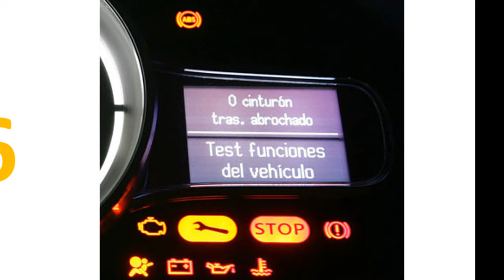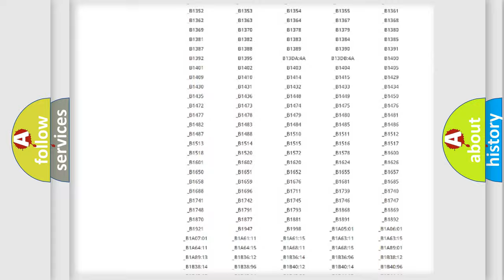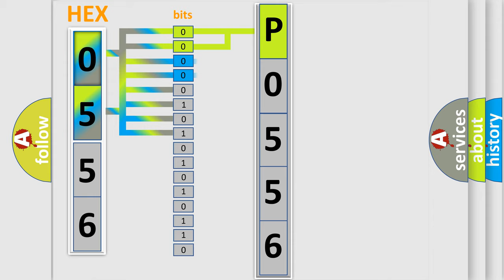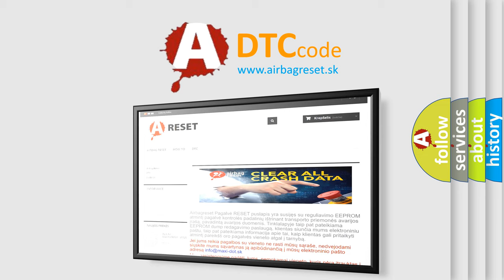DTC Jeep P0556 Short Explanation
Contents:
0:21 Basic DTC analysis according to OBD2 protocol standard.
1:48 Insight into programming
2:58 A diagnostically understandable description of the Diagnostic Trouble Code
3:05 Basic error definition

Make:
Jeep
Code:
P0556
Definition:
Shift Lock Circuit Failure
Description:
Shift lock circuit is open or shorted.Shift lock does not be released or remain locked.
Cause:
Loose wiring harness connectionDefective shift lock solenoidBad wiring harness